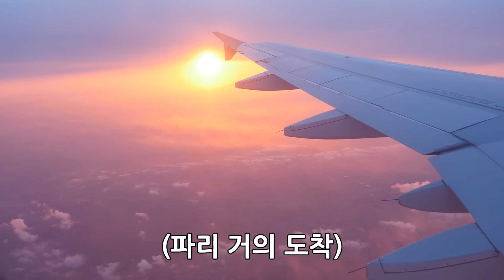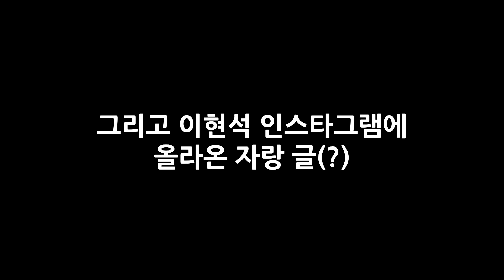벌칙 투표 1등한 이현석 사비로 파리가서 바게트‘만’ 사고 귀국시키기 ㅋㅋㅋㅋㅋ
다음엔 북극가서 북극곰이랑 하이파이브 하고 오기다~?